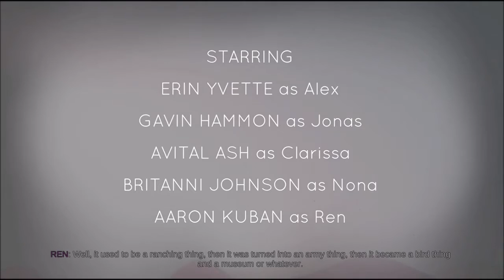Oxenfree - Análise e Gameplay do comecinho - Xbox One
Alle, alle, auch sind frei (auch sind frei)
All ye! All ye! Outs in free (outs in free)
~ Oxenfree.

Review/análise e um gameplay do comecinho do Oxenfree, jogo indie de terror e mishtério que até onde eu saiba é play it first Microsoft.